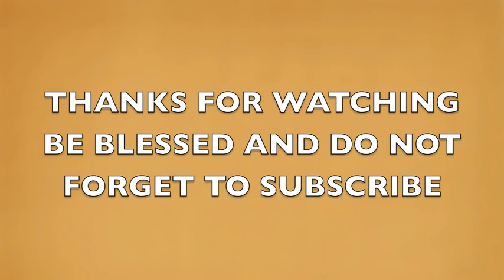When you think God is too late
Are there situations in your life you think are too DEAD for God to make a difference? This study on John 11 will remind us to focus on Christ against all odds and remember that He is always in control.